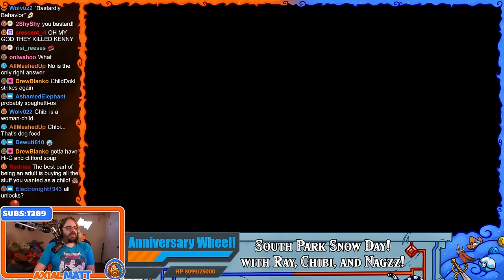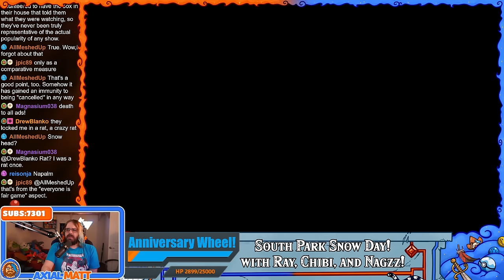South Park Snow Day! With Ray, Chibidoki, and Nagzz21! | Twitch Livestream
Follow the Mage Community on Twitter!

ArleyDino